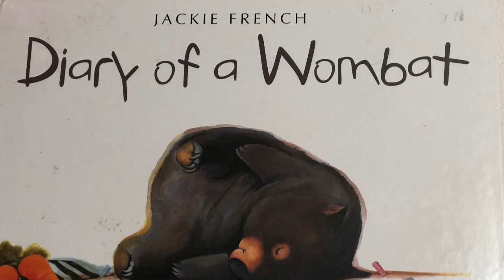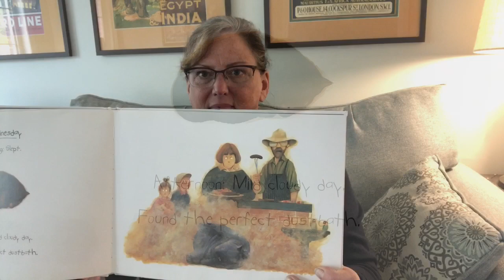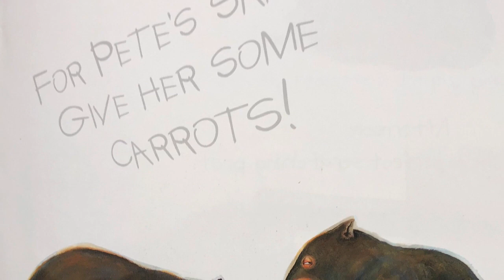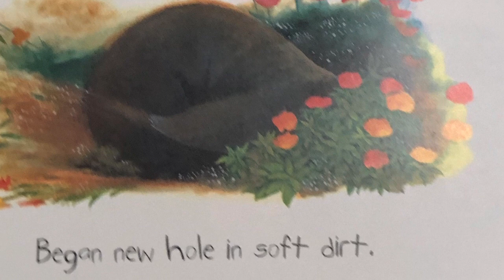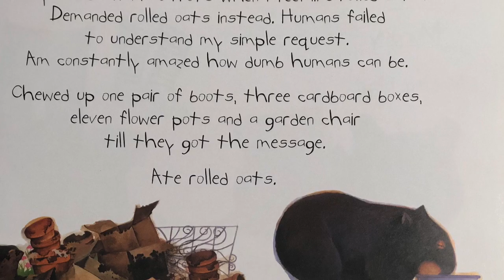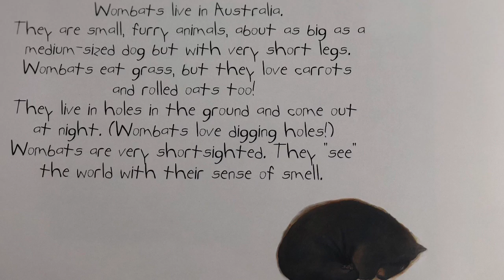Diary of a Wombat